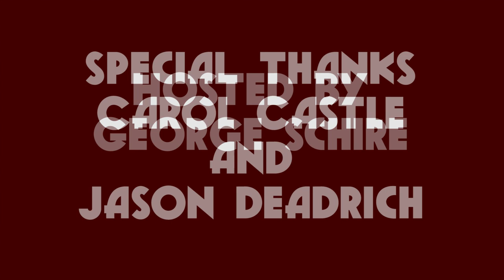Jim Brunzell, Greg Gagne & Larry Hennig Shoot Video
Larry "The Axe" Hennig, "Jumpin'" Jim Brunzell and Greg Gagne discuss the history of Minnesota wrestling and Verne Gagne's beloved AWA promotion in this incredible Q&A seminar shoot video from the Cauliflower Alley Club Reunion!! This epic kayfabe breaking video is hosted by Minnesota historian George Schire!!